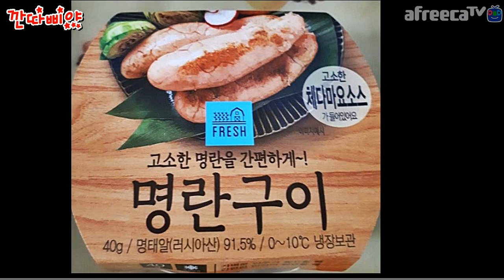GS25 편의점 명란구이?직화로구운 야끼교자 먹방★깐따삐야 Mukbang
생방은 아프리카에서 진행되니 아프리카티비-BJ♬깐따삐야(bluepoy) 즐겨찾기해주시고 생방송 즐찾 알람뜨면 보러 오세요!